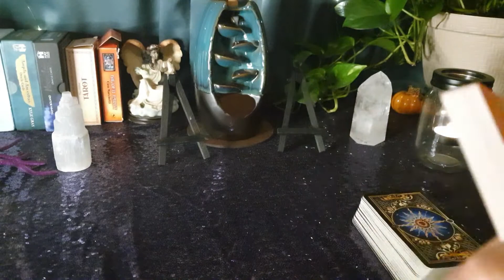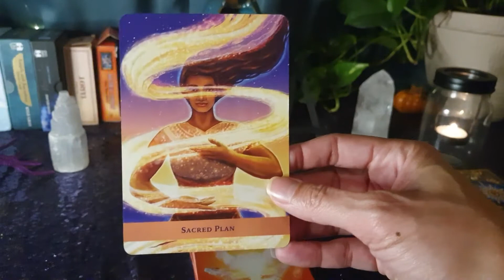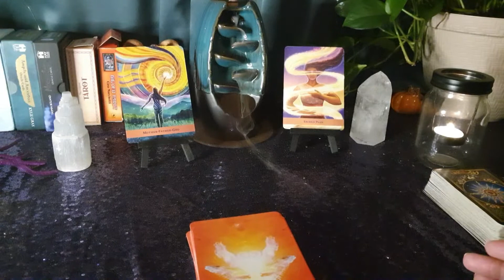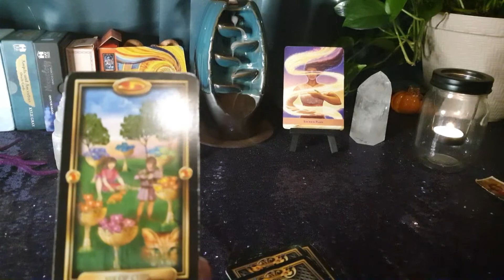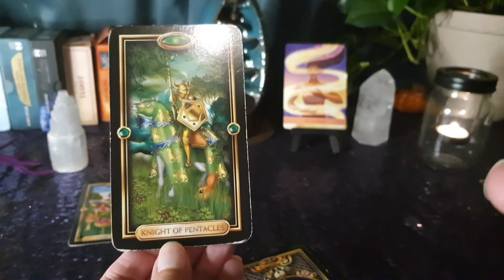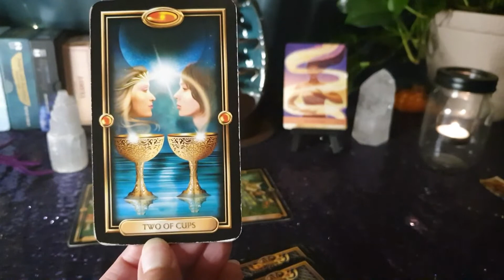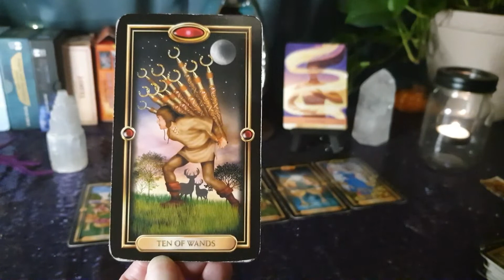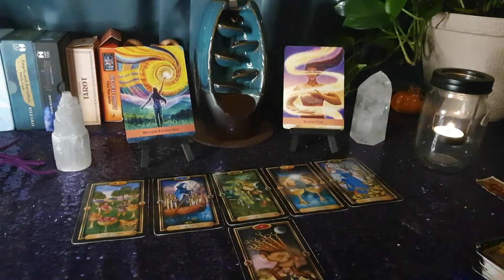Virgo ♍ Sacred Plan 🙏🏽 | January 2021 Reading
This reading is for the sign of Virgo: Sun, Moon & Rising!

I appreciate you all so much! Ashe Ashe Ashe

This is a Spiritual based Channel. If you are Awakening from the Matrix, You are Magick!  You are now being attuned to the frequency of your Highest Self! Welcome to the Rabbit Hole! 🕳🐇